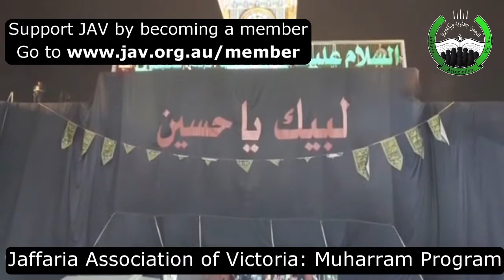Night of Ashura 2020 - JAV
- Holy Qur'an Recitation
- English lecture
- Nawha / Marsia
- Farsi lecture
- Rawza / Musibat
- Sina Zani (clip from previous years)